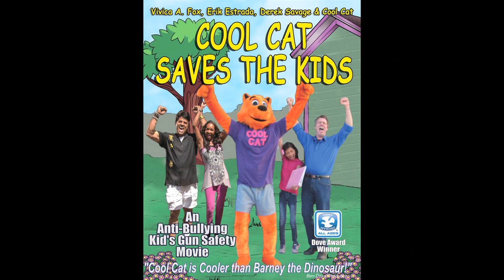Butch sees Cool Cat on TV, and he doesn't like it!